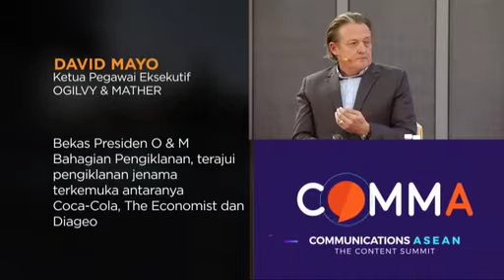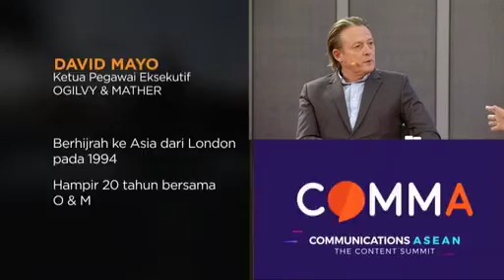Era pemasaran kandungan rantau Asia Pasifik